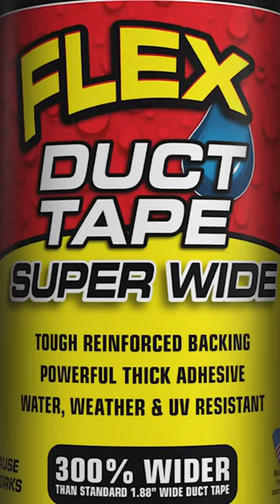There’s a new boat!!!